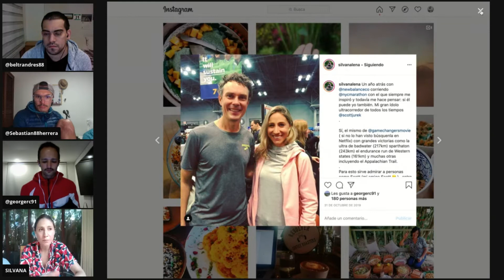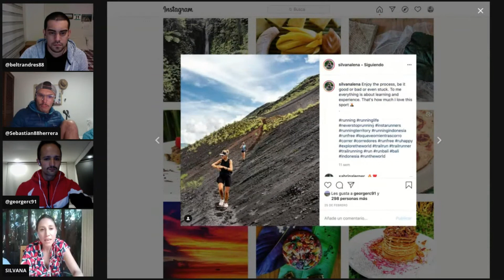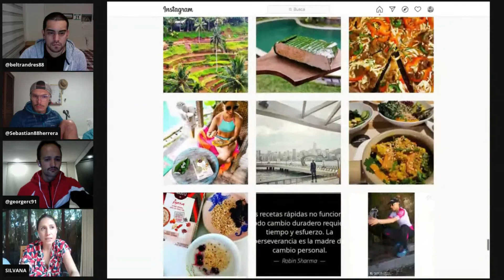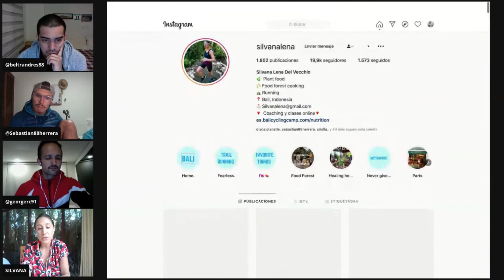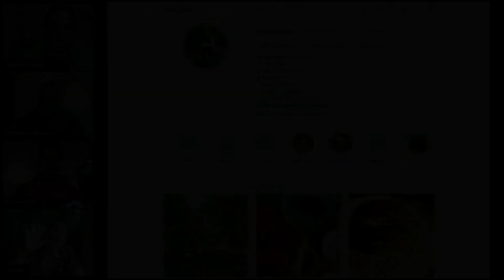TresDeTrail | Episodio # 51I Nutrición para Dummies Ft. Silvana Lena.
Sabemos que la nutrición es importante para nosotros como corredores, por eso en esta oportunidad desde Bali-Indonesia llega Silvana Lena Del Vecchio, una corredora  de trail Colombiana que desde esta pequeña isla al oriente del planeta nos enseña algunos concejos de nutrición y nos recomienda fabulosos tips de carrera. ¡Tomen nota que está muy bueno esto!

¿QUÉ HACES QUE NO TE HAS SUSCRITO AL CANAL?